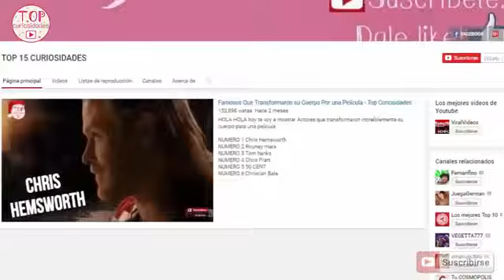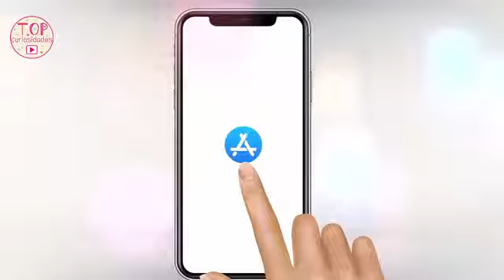LOS 5 NIÑOS MAS RICOS DEL MUNDO